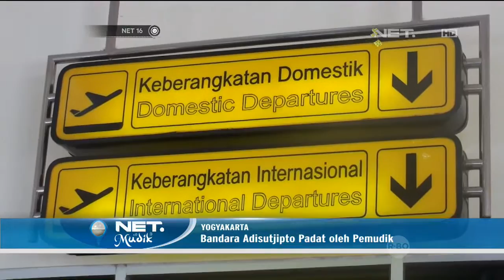Arus Balik Lebaran, Bandara Adi Sutjipto Padat Pemudik - NET16